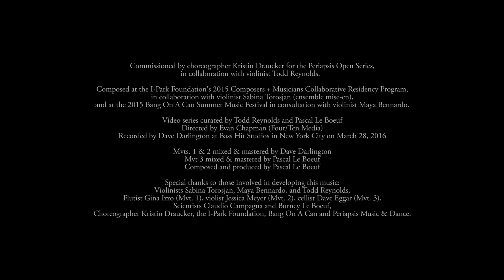Into The Anthropocene III: Amid the Apocalypse (feat. Dave Eggar)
Into The Anthropocene, Movement III: Amid the Apocalypse

“Into The Anthropocene” chronicles the path that Homo sapiens took to become, in the words of author Yuval Noah Harari, "the deadliest species in the annals of planet earth." Commissioned by choreographer Kristin Draucker for the Periapsis Open Series in collaboration with violinist Todd Reynolds, “Into The Anthropocene” explores the implications of our impact on Earth over three short movements.

The Anthropocene is a proposed geological epoch distinguished by humanity's outsize negative impact on the environment. We are losing species, whole ecosystems and genes at an ever increasingly rapid rate. Today, species disappear each year at a rate hundreds of times faster than when humans arrived on the scene. As a species known for 100,000 years to bury our dead, it is amazing that we have such little respect for the death of other species.

Given the environmental impacts of human industry, it is conceivable that we are heading into a bleak future in which we will be left to share an overpopulated, overheated, resource-depleted planet.